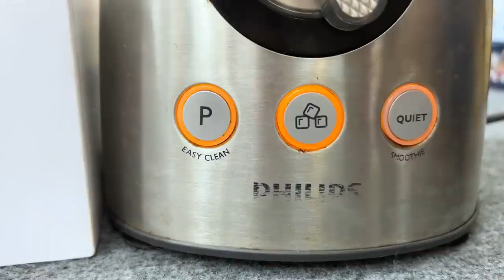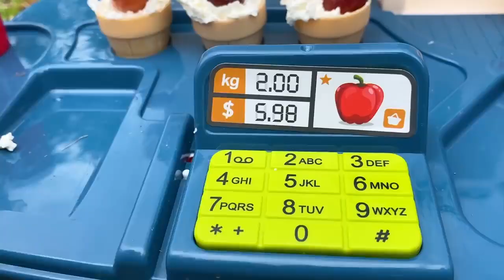My family and his wife harvest fruit to make juice